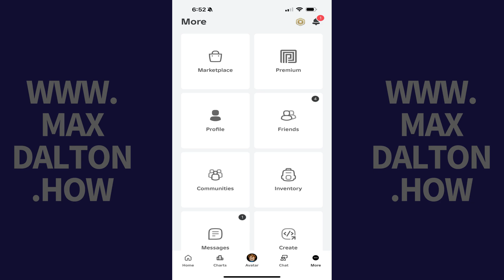How to Find Friend Requests in the Roblox App for iPhone or iPad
In this video I'll show you how to find friend requests in the Roblox app on your Apple iPhone or iPad.

Timestamps:
Introduction: 0:00
Steps to Find Friend Requests in the Roblox App for iPhone or iPad: 0:08
Conclusion: 0:49

Video Transcript:
Step 1. Open the Roblox app on your iPhone or iPad. You'll land on your Roblox home screen.

Step 2. Tap "More" in the menu along the bottom of the screen. The More menu is displayed.

Step 3. Tap "Friends." The Friends screen is shown.

Step 4. Tap the icon that looks like a silhouette of a person at the top of the screen. You'll see all of your Roblox friend requests in the top part of this menu. You can tap the "X" to decline a request, or the "Add" icon to add a requestor as a friend. Additionally, you can scroll down this screen to see people Roblox thinks you may know.